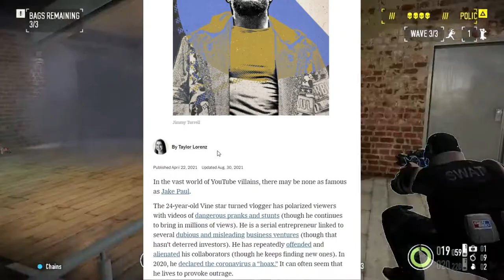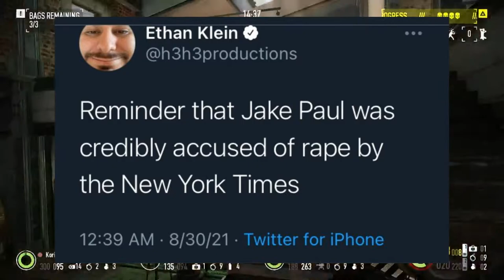Ethan Klein tries to leach off of Jake Paul after Tyron Woodley match!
After Jake Paul's controversial boxing match with Tyron Woodley, Ethan Klein of H3H3 Productions tries to leach off of the whole ordeal!